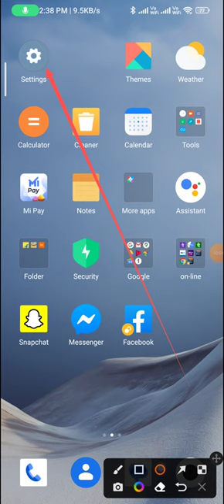How to change notification light in redmi note 12 pro